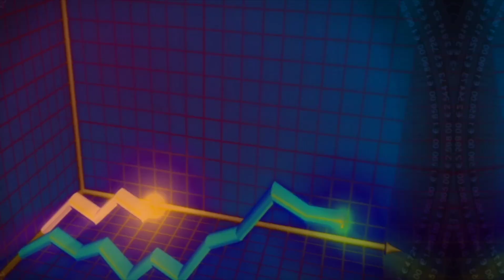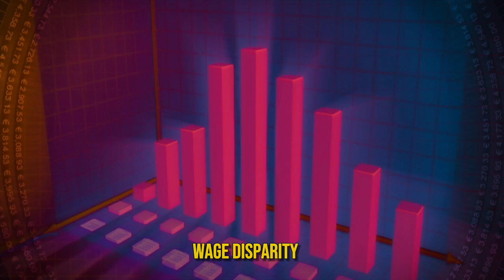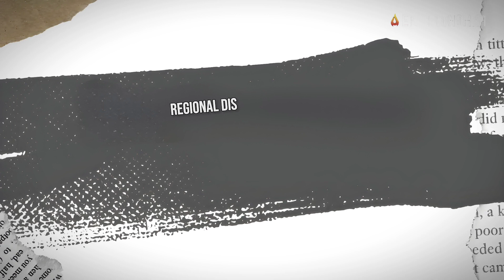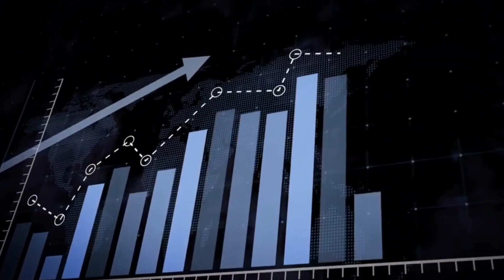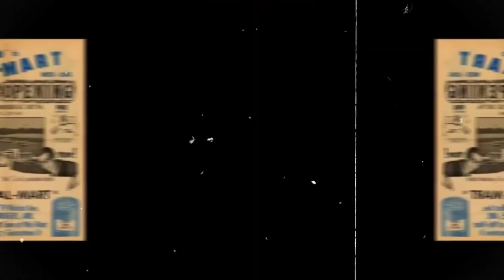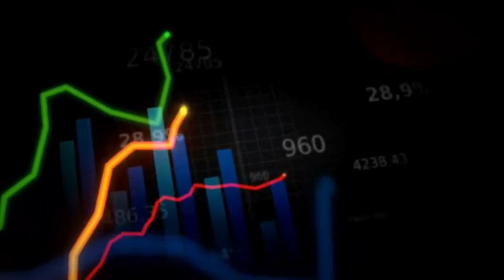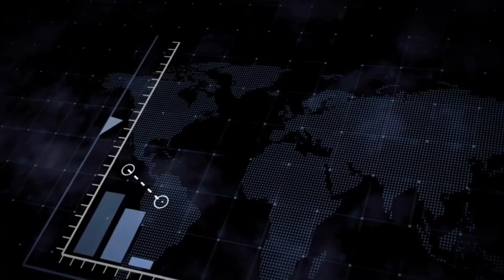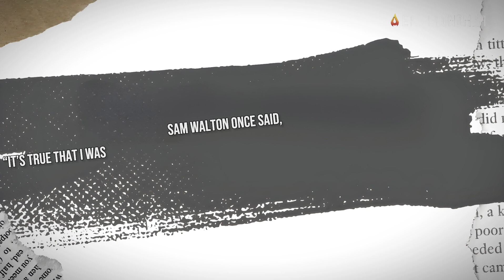Why Is Walmart Becoming Unaffordable For the Middle Class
Even if the private sector is seeing growth, it is not doing so in the predicted sectors, creating a conundrum for today's economy. There appears to be a discrepancy between official figures, which show an economic recovery, and the reality of the private sector. Alright, first off, let's all agree that Walmart plays a significant role in our everyday lives. Many people frequent this establishment to buy necessities such as furniture, groceries, and clothing. Meanwhile, middle-class families have started to fear that Walmart is becoming increasingly out of their price range. So, what on earth is going on?